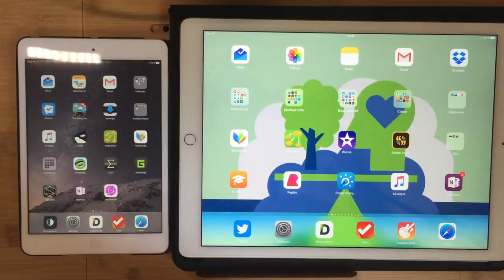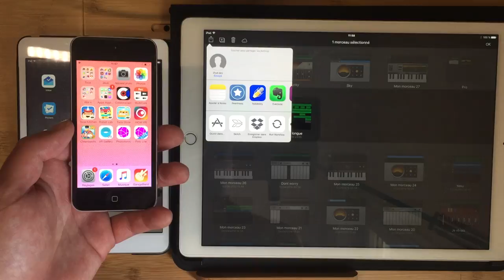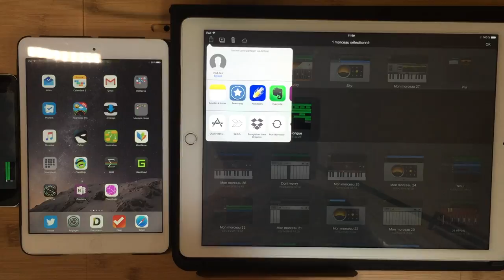Échanger des fichiers entre terminaux iOS avec AirDrop